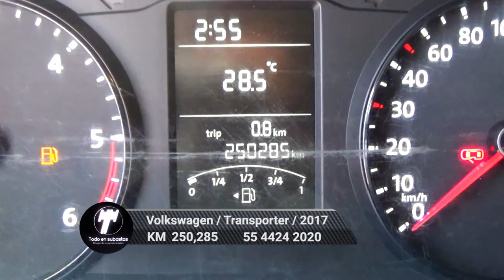Volkswagen / Transporter / 2017 - 5755